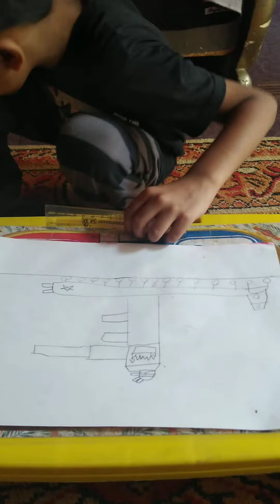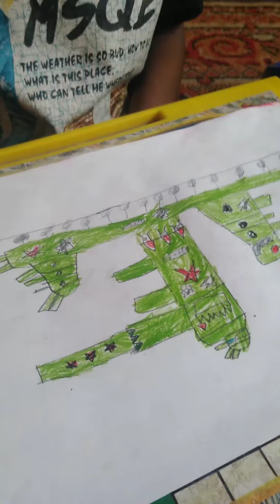Aun Abbas challenge